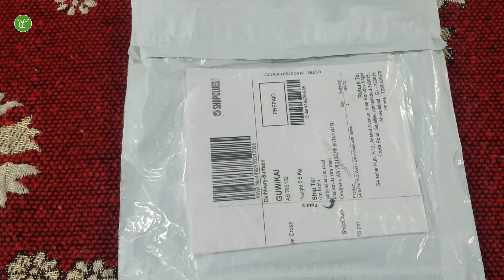Realme Buds 3 Unboxing & Review⚡⚡Fake Realme Buds 3 First Copy Earphone⚡⚡duplicate realme buds 3#rim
Your Quarries :

Realme Earphone Copy
Realme earphones Classic
Realme earphone Basic
Realme Buds 2 driver size
Realme earphones Amazon
Realme Buds 2 Flipkart
Realme earphones under 300
Realme Buds Air 3
Realme earphones under 1000
Realme Buds Classic earphones
Best earphones
Realme Buds 3 specs
Headphones under 500
Headphones Wireless
Realme Buds 3 vs Mi Earphones
Stylish headphones 2020
Stylish headphones in india
Realme Buds 2 review
Best wired Earphone Under 600
Realme Buds 3 Unboxing
Realme Buds 3 earphones
Realme Buds 3 audio quality
Realme Buds 3 drivers
Realme Buds 3 sound
Realme Buds 3 vs Realme Buds
Realme Buds 3 quick review
Realme Buds 3 audio test
Realme Buds 3 build quality
real me buds 3
Realme earphones
new earphones